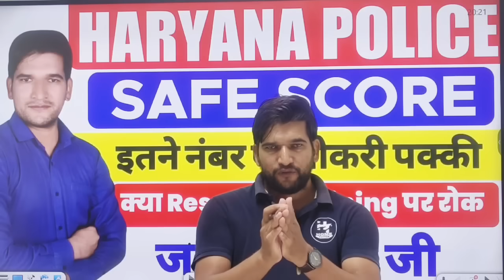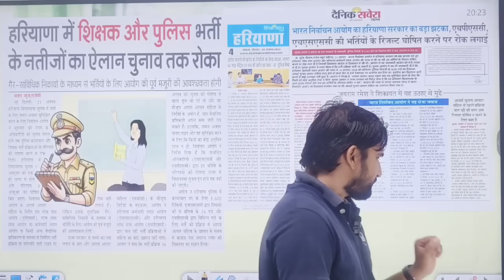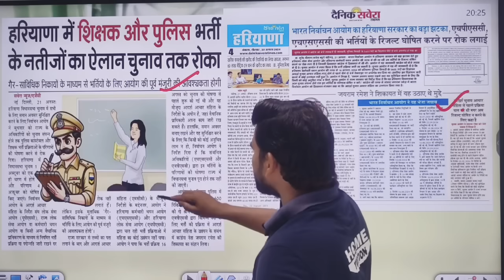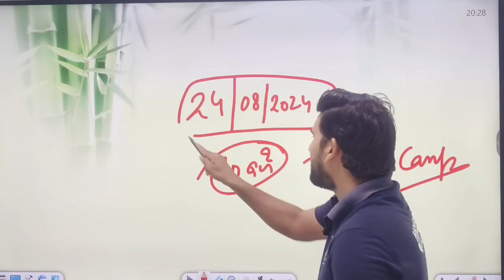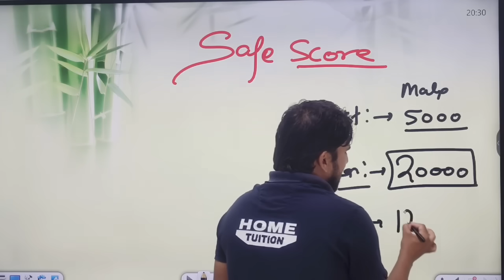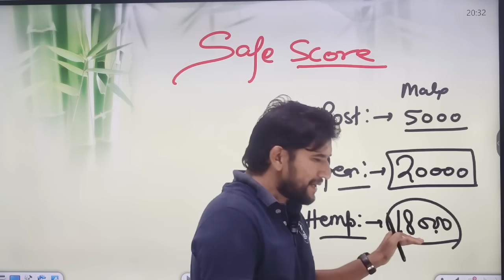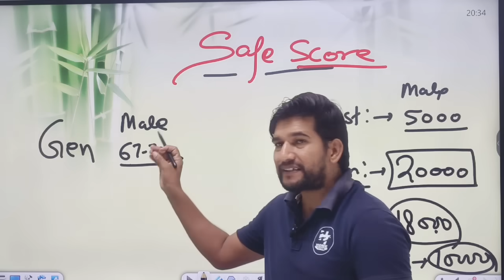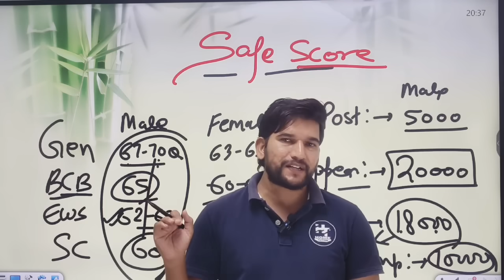Haryana Police Breaking News | कितना Score रहेगा Safe | जल्दी देखिए जी | क्या Result Joining पर रोक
Haryana Police Breaking News | कितना Score रहेगा Safe | जल्दी देखिए जी | क्या Result Joining पर रोक लग गई है | Haryana Police Constable Exam 2024 Safe Score